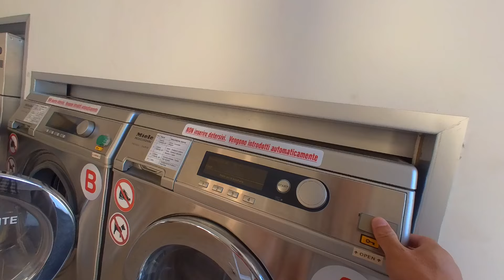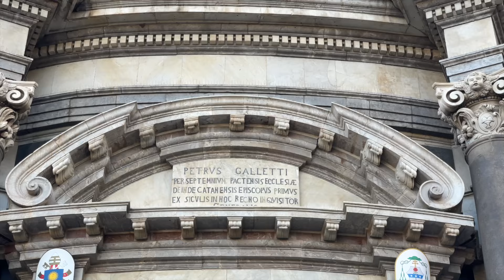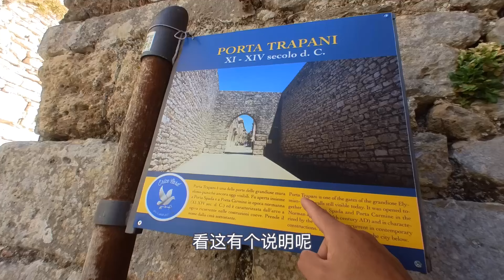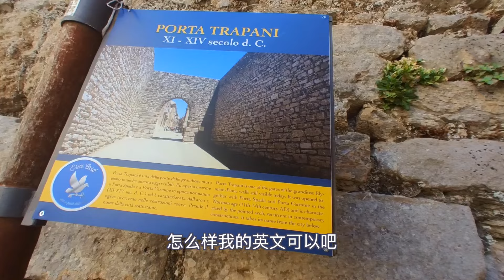欧洲买车自驾，1人1车环游意大利西西里岛，勇闯黑手党老巢【想落天外|欧洲自驾】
自驾意大利西西里岛